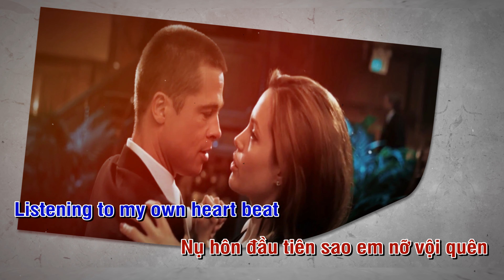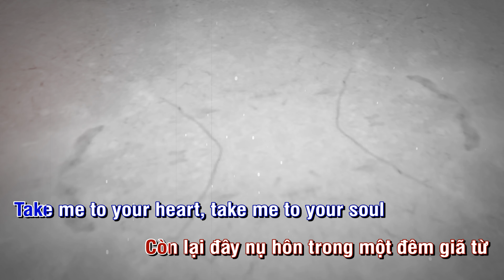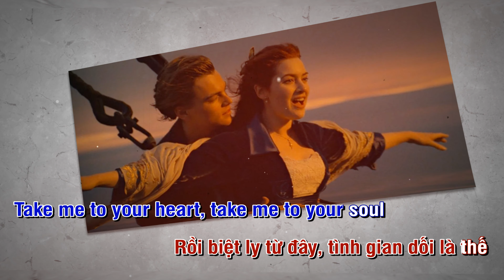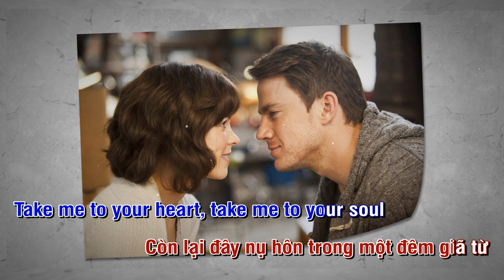Take Me To Your Heart ♪ Michael Learns To Rock [Lyrics + lời Việt]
Ca khúc: Take Me To Your Heart
Nghệ sỹ: Michael Learns To Rock

© Nếu có bất cứ thắc mắc, khiếu nại nào về bản quyền hình ảnh cũng như âm nhạc có trong video, mong chủ sở hữu liên hệ trực tiếp với tôi qua địa chỉ Yahoo-mail: . Xin cảm ơn! Tôi sẽ xóa ngay sau khi nhận thông báo!
© If any producer or label has an issue with any of the uploads please get in contact  and it will be deleted immediately (this includes artists of the images used).